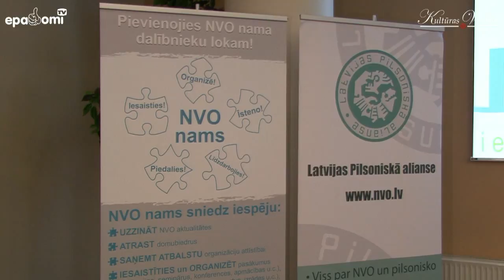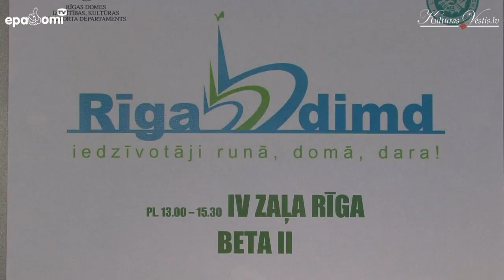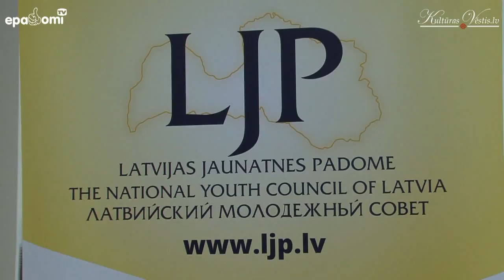Notiek Rīgas iedzīvotāju forums „Rīga dimd – iedzīvotāji runā, domā, dara!”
2. decembrī „Radisson Blu Hotel Latvija” konferenču telpās notika ikgadējais Rīgas iedzīvotāju forums „Rīga dimd – iedzīvotāji runā, domā, dara!”. Šogad foruma moto bija „Audz Rīgai”, un tā laikā dalībnieki stiprināja prasmes un meklēja sadarbības formas dažādu galvaspilsētai nozīmīgu jautājumu risināšanā. Foruma dalībniekiem bija iespēja darboties kādā no sev interesējošajām praktiskajām darbnīcām